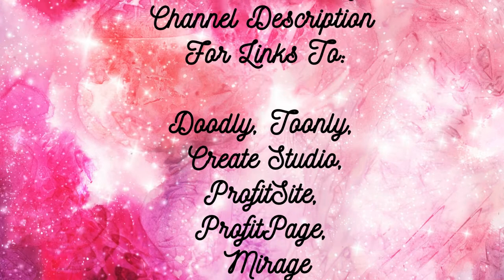Tony Smith - As Long As You Love Me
This is my cover of the backstreet boys tune!